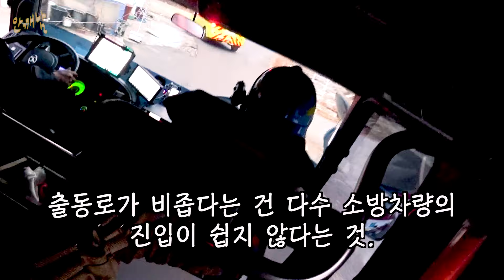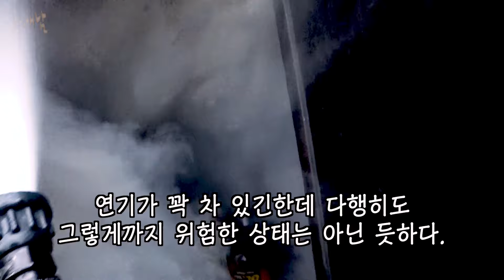불이야 실제상황. 화재진압 소방관 1인칭 영상 / 일산서구 덕이동 창고 화재 / 소방차 출동 / 화재현장 브이로그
소방관 브이로그 화재현장 1인칭 파이어캠 영상 입니다